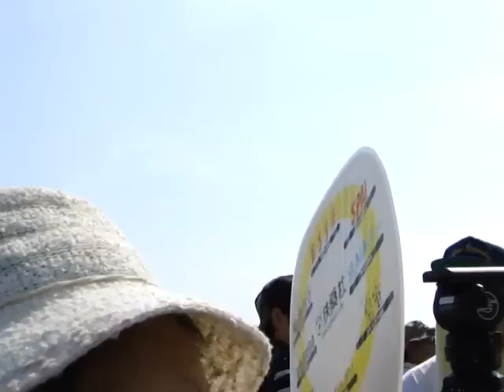[20100822]空自x松島xBlueImpulse 08:TAC CROSS - CORKSCREW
航空自衛隊松島基地航空祭に行ってきました!
ブルーインパルスの展示飛行&航空中央音楽隊競演。
タック・クロスI(TAC CROSS)。
ローリング・コンバット・ピッチ(ROLLING COMBAT PITCH)
コーク・スクリュー(CORKSCREW)。
そして着陸。エンディングへ!!
おばーちゅん見えないwww